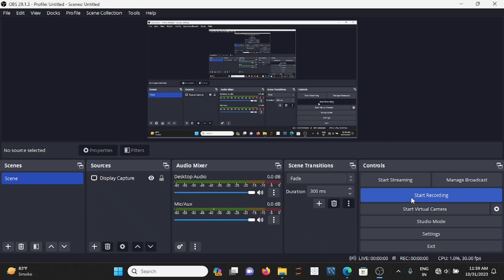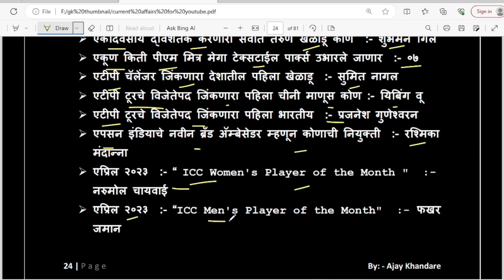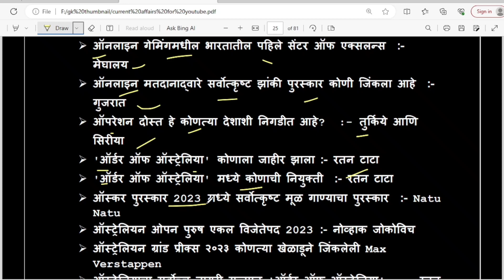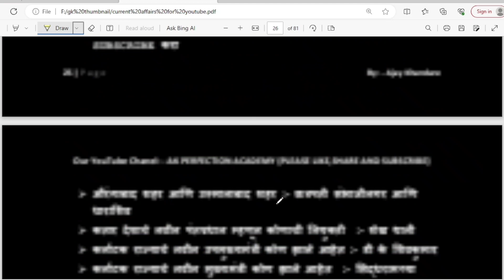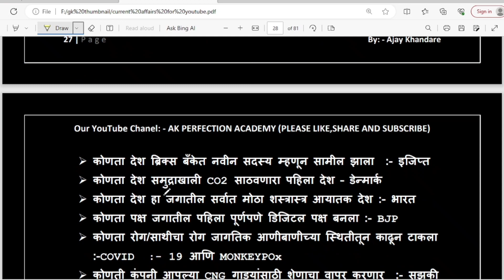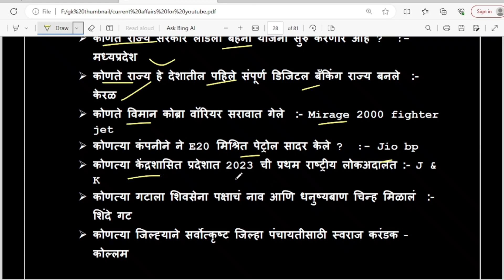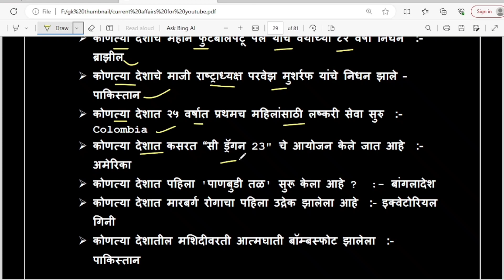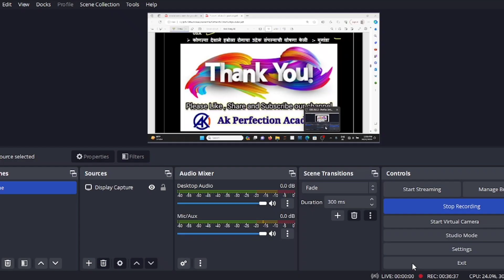ZP Current Affairs Revision part 4 | Dhurala| ZP gram sevak / Arogyasevak Revision Series 2023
gramsevak,

gramsevak bharti maharashtra 2023 marathi syllabus,

gram sevak,

gramsevak bharti maharashtra 2022 marathi, gram sevak bharti 2023,

gramsevak bharti maharashtra 2023 marathi form date,

gram sevak abhyaskram, gramsevak adhikar,

gram sevak abhyas,

gram sevak add 2023,

gram sevak attitude

gram sevak ankganit,

gramsevak pagar kiti asto, gramsevak cha abhyas kasa karava,

gramsevak bharti maharashtra 2023 apply online, gramsevak bharti maharashtra

gram sevak bharti kadhi honar,

hp gram sevak recruitment 2023,

hp gram sevak recruitment 2022,

how to fill gram sevak form 2023,

gramsevak bharti maharashtra kadhi honar, gram sevak information in marathi,

gram sevak interview, gram sevak interview marathi,

ignite academy gram sevak, gram sevak qualification in marathi,

gram sevak bharti information, gramsevak bharti maharashtra 2023 marathi information,

gram sevak job profile, gram sevak jahirat,

jethu pakla gram sevak, gramsevak bharti maharashtra 2023 marathi jahirat,